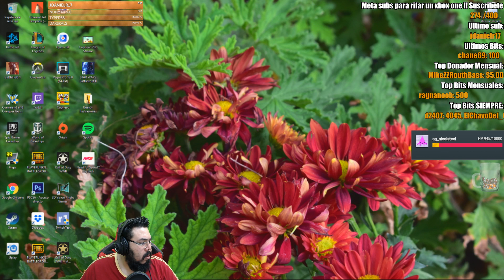PUBG | La partida más cardíaca del 2017 con Revo